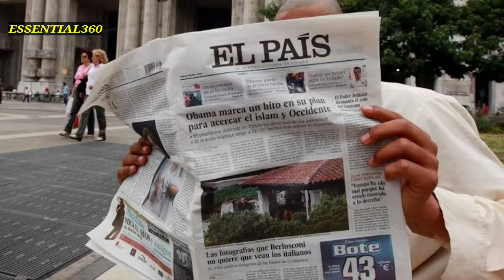মেসির জীবন কাহিনী | Lionel Messi biography in Bangla 2020 | Essential360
Lionel Messi is an Argentine Football player. He is one of the most popular footballers in the world. This video we will know about the biography of LionelMessi.
Messi has won a record six Ballon d'Or awards and a record six European Golden Shoes. He has spent his entire professional career with Barcelona, where he has won a club-record 33 trophies, including ten La Liga titles, four UEFA Champions League titles, and six Copas del Rey.

How to talk any local number in bangladesh at just 35 paisa/minutes? Lowest callrate in bd.